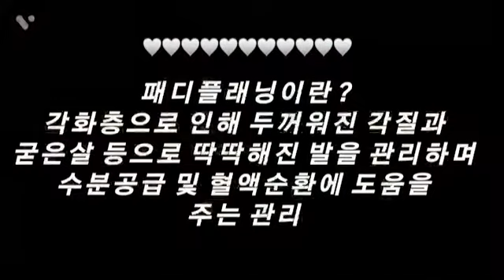[원내특강] 다가오는 여름~🌞 각질관리는 필수! HOT한 패디플래닝 특강😍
핫한 여름엔 패디플래닝 ‼️‼️
패디플래닝이란❓❓

각화증으로 인해 두꺼워진 각질과 굳은살 등 딱딱해진 발을 관리하며, 수분공급 및 혈액 순화에 도움을 주는 ‼️떠오르고있는 🔥HOT🔥한 기술인데요⭐️

예전과 같은 패디큐어 방식이 아니라 드릴과 패디블레이드를 이용한 패디플래닝이라서 어디가서 쉽게 못듣는 특강입니다🌝🌝🌝
현재 네일샵을 상대로 원데이클래스 형식으로 모집을 하고있으며, 동대문 본원 재원생에게는 살롱취업반으로 트렌디하고 높은 기술력을 배울수있는 기회를 드리고있습니다 ❤️

최근 , 6/23(수) 패디플래닝 특강까지 진행되었습니다 ‼
️패디플래닝 특강 후기 아래영상에서 보시죠🏝💕

🥇최고에게 배워야 최고가 될 수 있습니다🥇
Learn from the best, to be the best

✨MBC아카데미뷰티스쿨 동대문지점✨
📌메이크업 국가자격증
📌네일아트 국가자격증
📌피부 국가자격증
📌헤어 국가자격증
📌속눈썹 연장 등 미용관련 자격증 수강
📞수강문의 및 입시상담: 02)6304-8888
🏫주소: 서울 중구 장충단로 247 굿모닝시티 9층
😁카카오플러스친구: angel6006